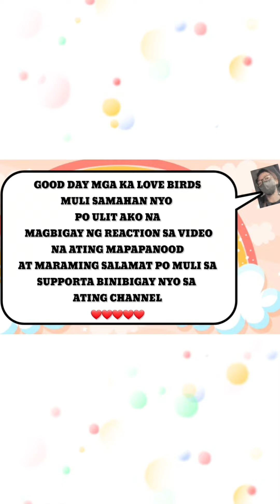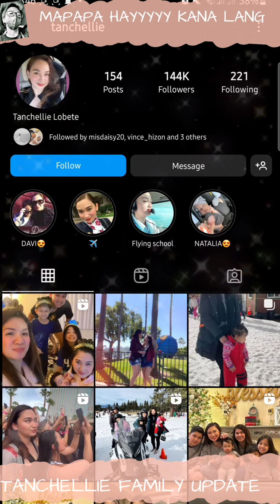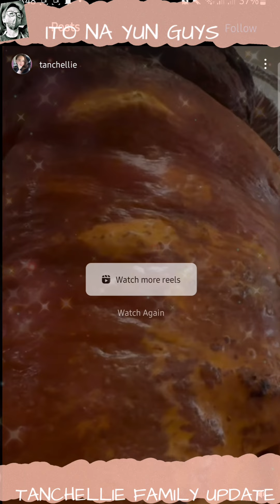TANCHELLIE FAMILY UPDATE | GANITO LANG DIN PALA SILA MAG CELEBRATE NG NEW YEAR SA AMERICA..🥰